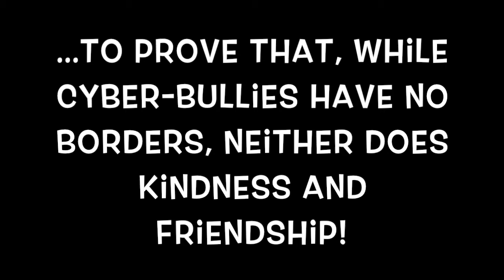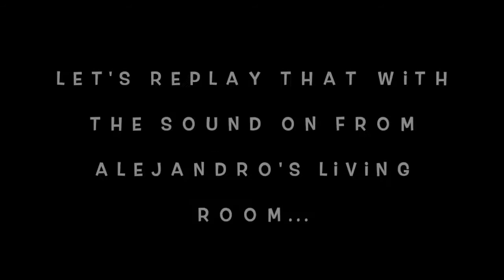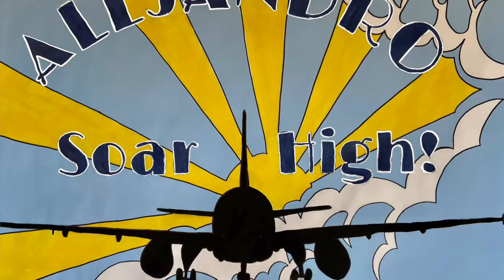Be A Friend Project Flies Peer Support to Bullied Aspiring Pilot!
In October 2020, we set out to surprise our 1st International "Friend Mail Recipient" with peer support to prove that while cyber-bullies have no borders, neither does kindness and friendship! 13-year-old aspiring pilot Alejandro from Montreal, Canada, whose bullies took the wind out from under his wings, gets a surprise delivery of 913 letters & videos of support from Be A Friend Project Ambassadors across the USA, including from actor Iain Armitage of "Young Sheldon" and Captain Rich Joslyn of American Airlines!! ALEJANDRO - YOU ARE FRIEND STRONG!!